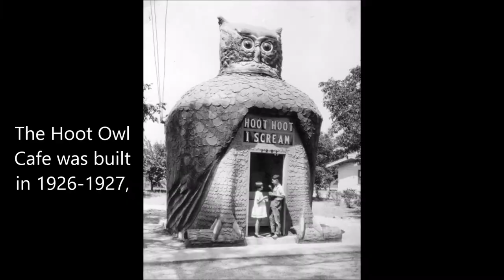22 Vintage Pictures of Old Los Angeles Restaurants with Wacky Shapes